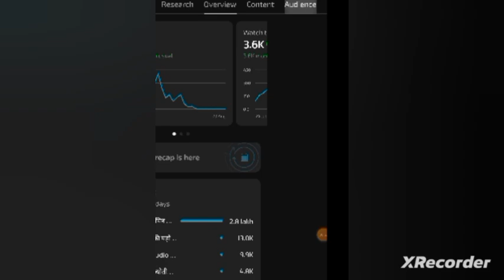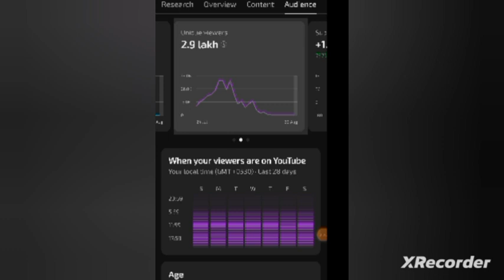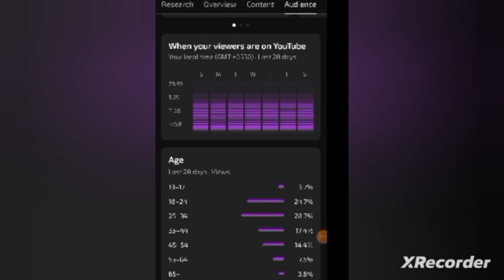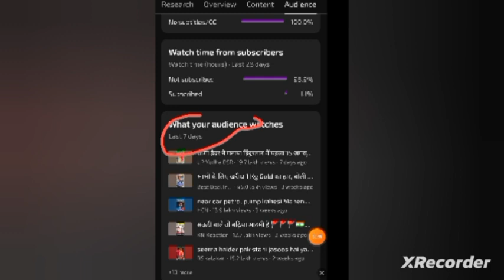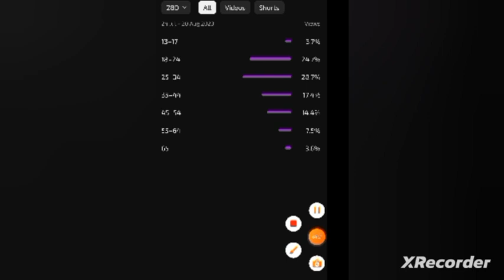yt studio खुद बताता है आपके subaciber क्या देखते है?| YouTube